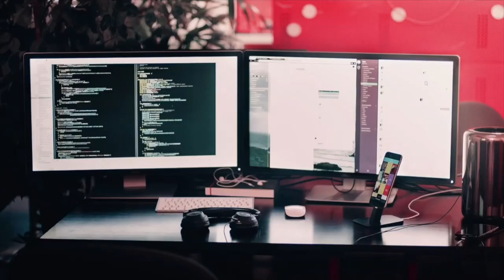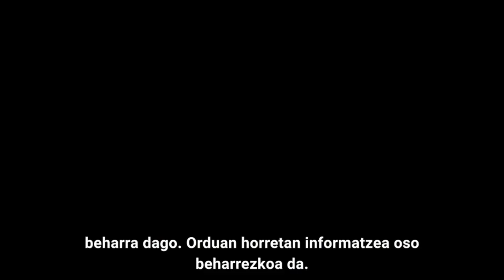GPS proiektua - Elkarrizketak enpresei. Abeltzaintza: Zelaitxo Baserria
Lan-mundua ikasgelara hurbiltzeko, elkarrizketak egiten zaizkie hainbat sektoretako tokiko enpresei. Gai hauek lantzen dira, besteak beste: gaitasun eskatuenak, lan-merkatua, hautaketa-prozesua eta genero-ikuspegia.